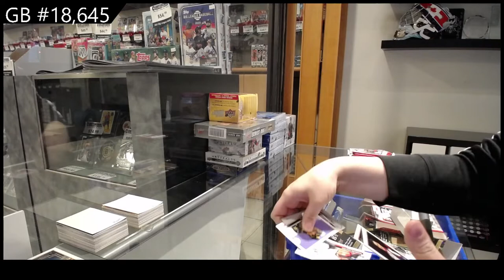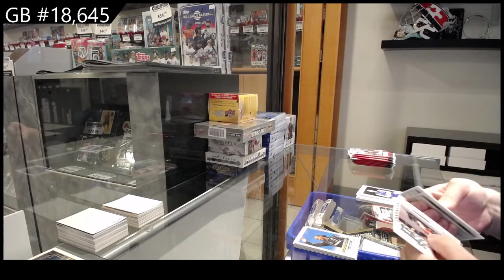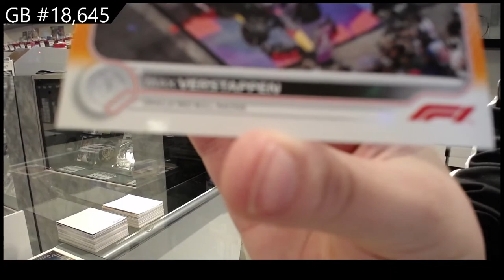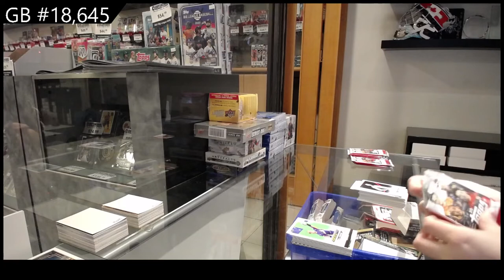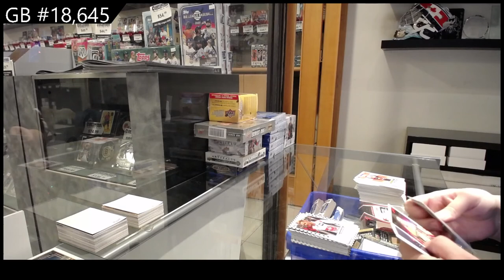2022 Topps Formula 1 Racing Box Break - C&C GB #18,645